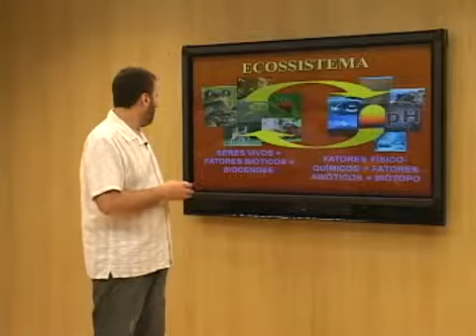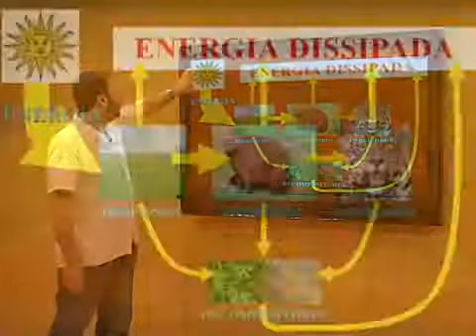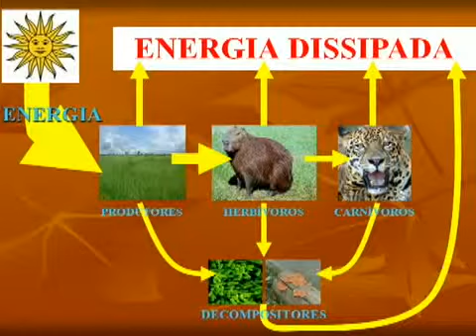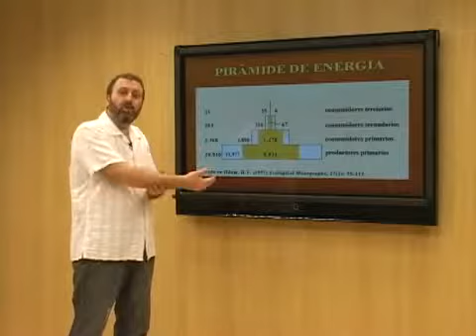Entenda Como Funciona um Ecossistema